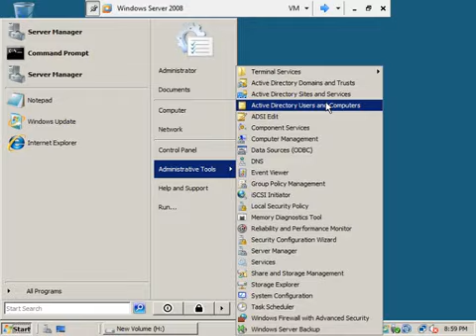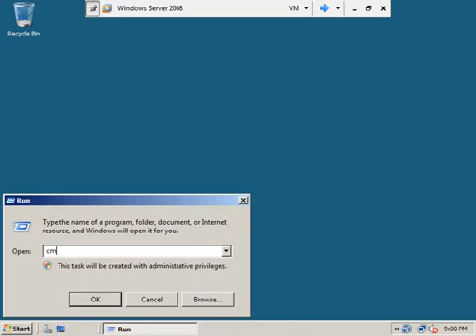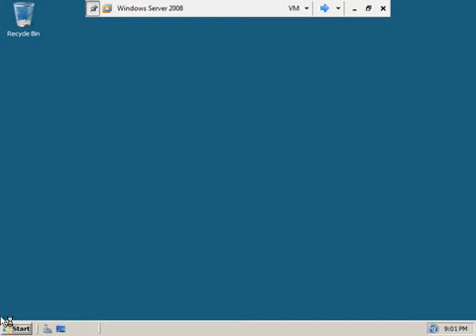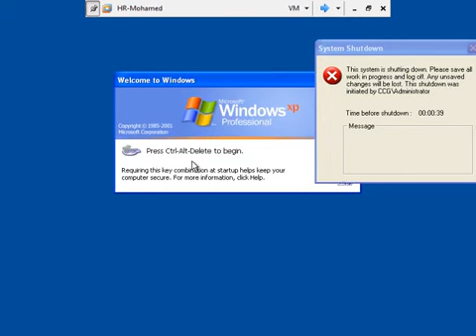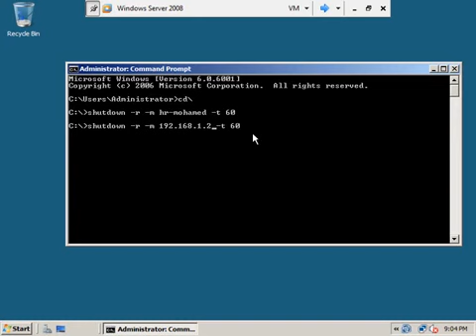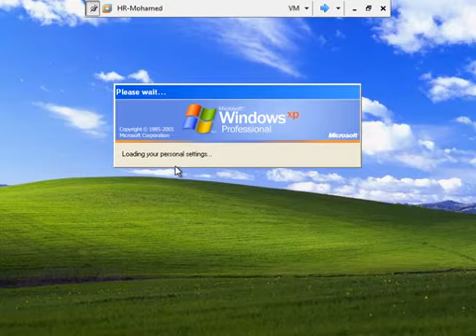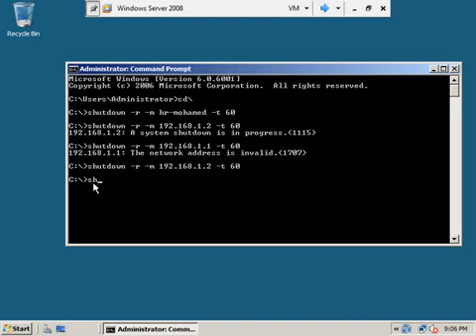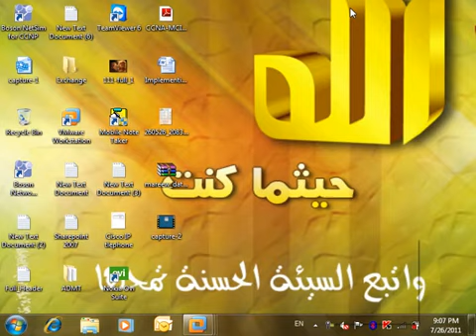38-MCITP (Windows 7 & Server 2008) (Shutdown CLI) By Eng-Mahmoud Sarhan | Arabic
38-MCITP (Windows 7 & Server 2008) (Shutdown CLI) By Eng-Mahmoud Sarhan | Arabic